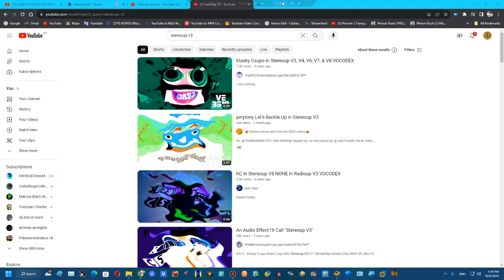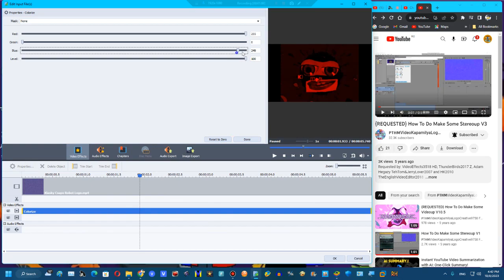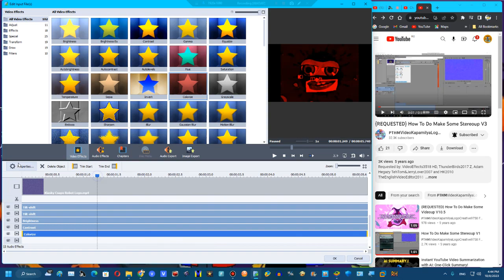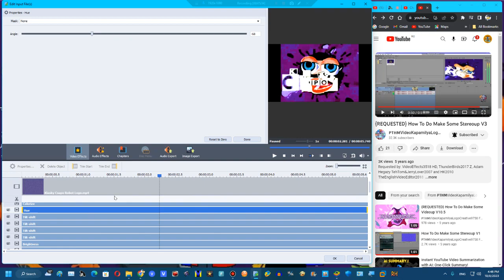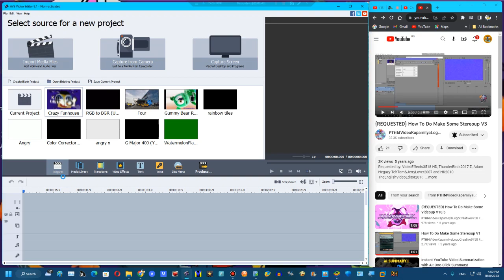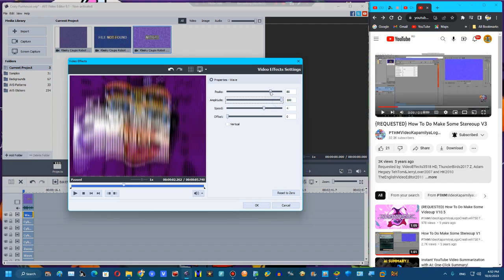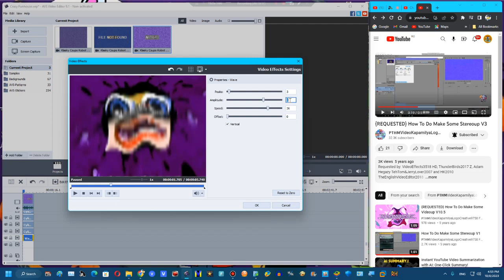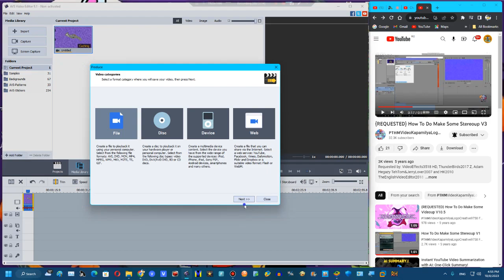How to make Stereoup v3 Visuals on AVS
Created on:
Audacity Versions
BlueStacks5
Wrapper Offline
GoAniFire
VideoMeld
Capcut
Wondershare Filmora 7.5.0
OFX Plugins
VST Plugins
VideoPad
Alight Motion
Balabolka
Puffin Browser